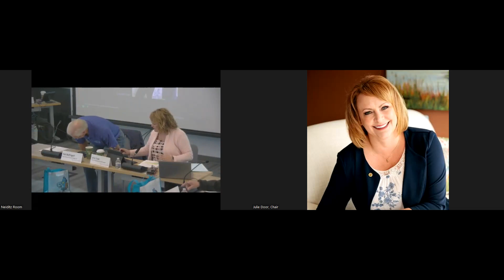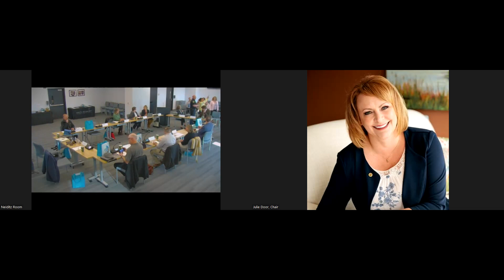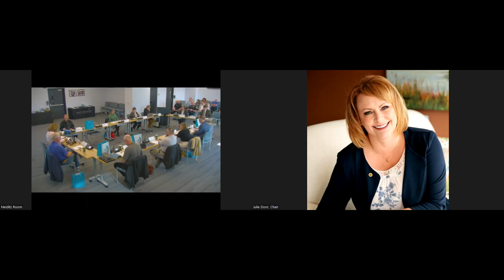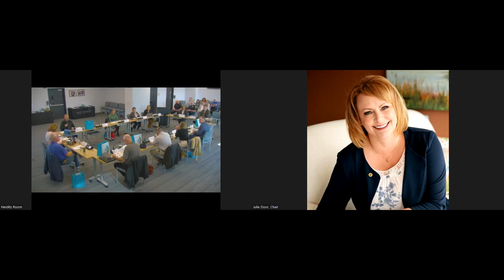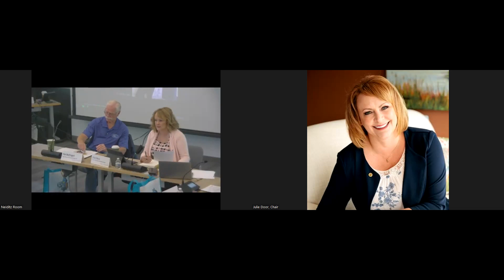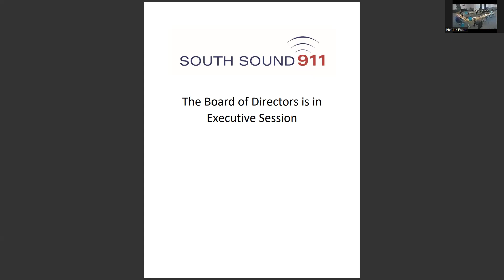Board of Directors 2024 0417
Board of Directors meeting, April 17, 2024